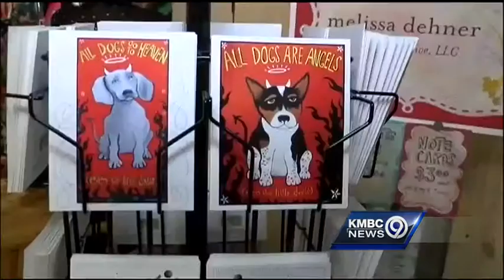Artists help raise money for Wayside Waifs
Wayside Waifs benefited from a made in Kansas City auction.